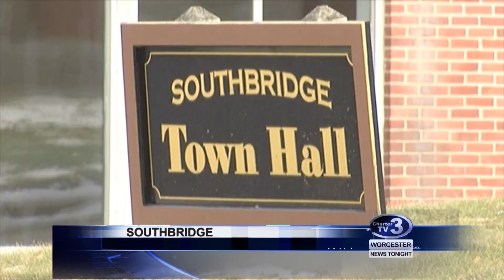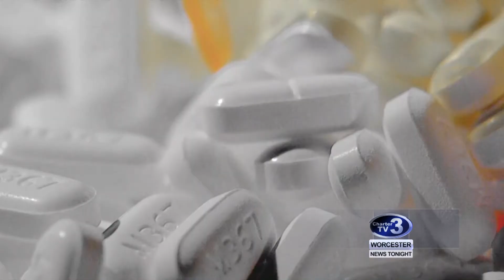WNT Southbridge Opioid Lawsuit - February 1st, 2018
Roslyn Flaherty reports- In an effort to help combat the opioid crisis a Central Massachusetts town is suing the pharmaceutical industry.